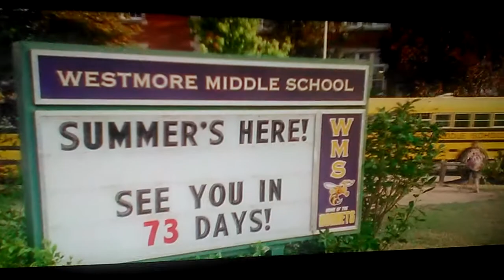Diary of a wimpy kid dog days begining